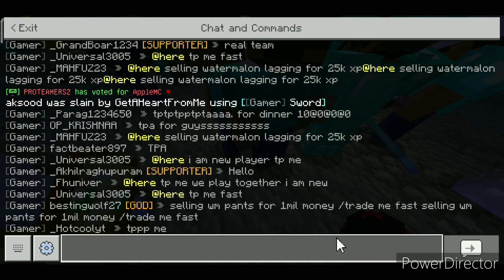Applemc Minecraft | Giveaway in Minecraft Applemc in Banana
join now discord